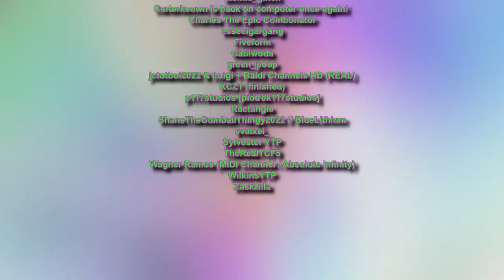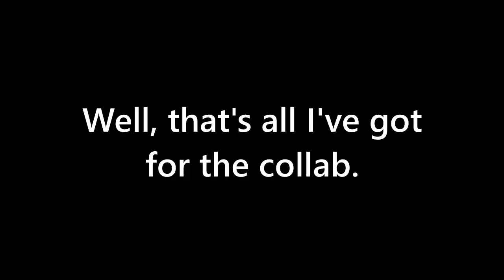The 5 Seconds of Multirendering YTP Collab!!!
I needed to render separate parts of the collab just in case.

btw, sorry if my new intro says ''gb_ytp'', i'm just busy to make a new one.

Participants (in alphabetical order):

/マンチェスター96 (YTPs and Others)
[lrg]
_kubi
Alfalience
An Driveable Boyfriend
Antonimy McMillian The Opposite Of Victor Mcnally
atomic_glitch​
Carterkeown is back on computer once again!
Charles The Epic Combonator
essecigargang
Fiveform
Gabiwoda
green_poop (the me!!!)
jctotboi2022 & Luigi + Baldi Channels HD (REAL)
KCZ1 (finished)
p117studios [piotrek117studios]
Ractangle
ShaneTheGumballThingy2022 // BlueLithium
svalxei_
Sylvester YTP
TheRealTCF5
Wagner Ramos (MIDI Channel / Absolute Infinity)
WilkinsYTP
Zackzilla